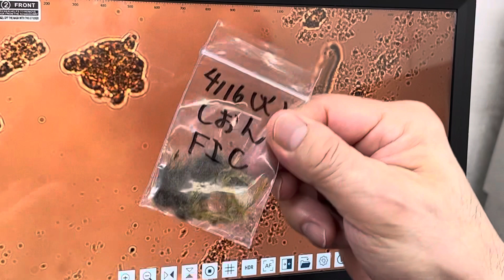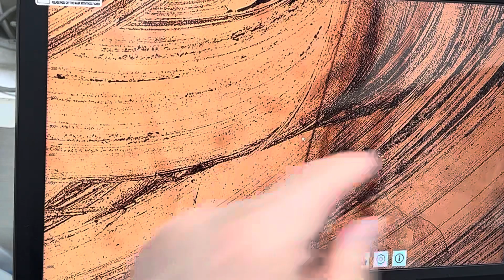④ロシアンブルーの紫苑ちゃんの便検査所見